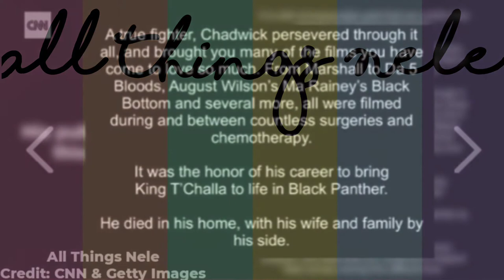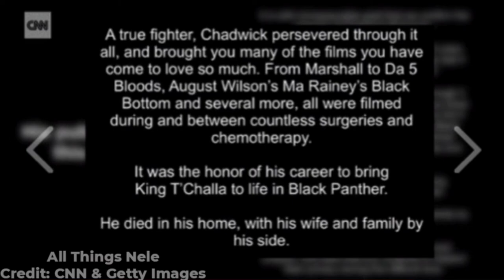Chadwick Boseman | Black Panther 2 Release Date | All Things Nele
Chadwick Bosemam succumb to cancer. he was diagnosed with Stage 3 Colon Cancer in 2016. He fought it for 4 years while hiding his battle. He brought us block buster movies between chemotherapy and surgeries. Prayers to his wife, family, friends and fans. My God bless you all.

Send Friend Mail To:
My Favorite Products:
🚙 UBER 🚙: KAYPNNGAUE
🚗 LYFT 🚗: AllThingsNele
✔️How My Channel Took Off Growing Fast✔️
XOXO
❤Nele❤
Additional Music By:

Additional Creator Content Credits: